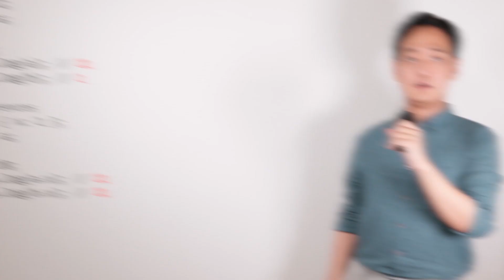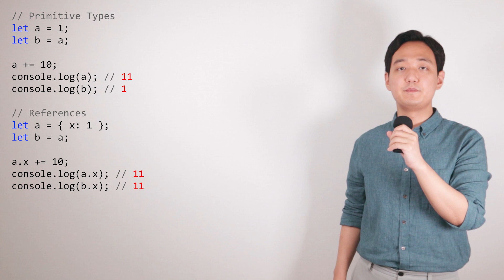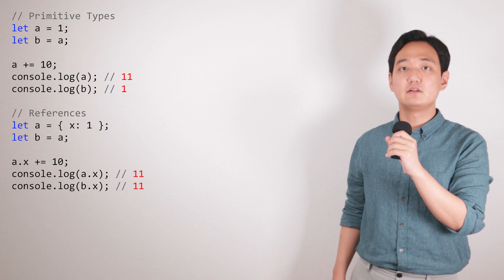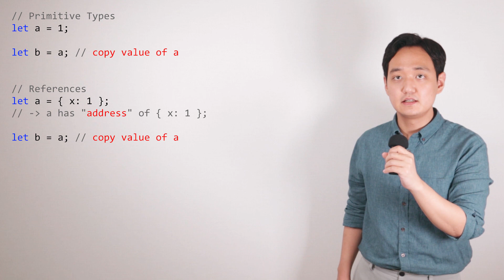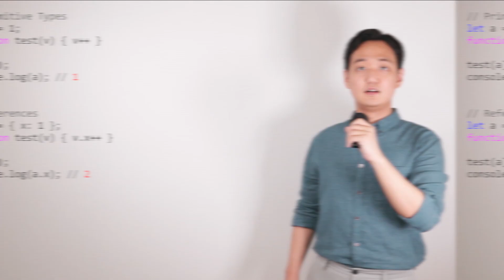Primitive Type과 Reference는 어떻게 다를까요?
자바스크립트에서 number와 object는 분명 다른식으로 처리가 됩니다.
어떤 차이점이 있는지 간단히 알아보겠습니다.